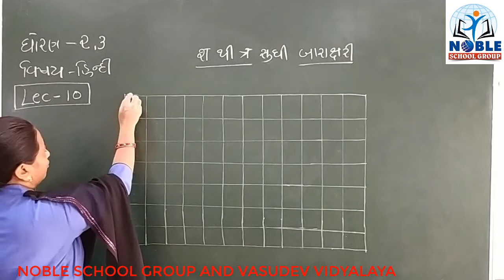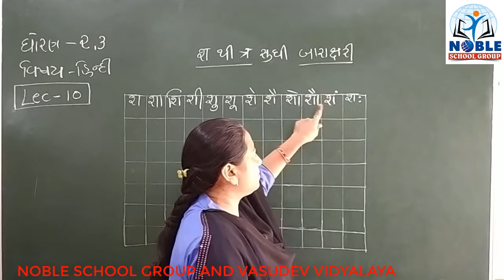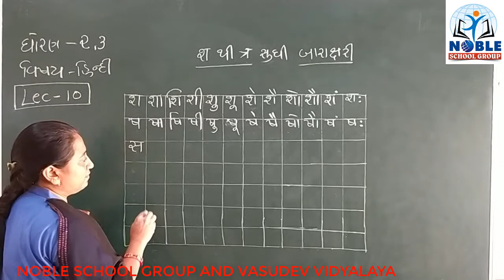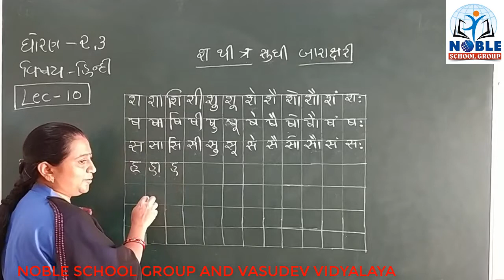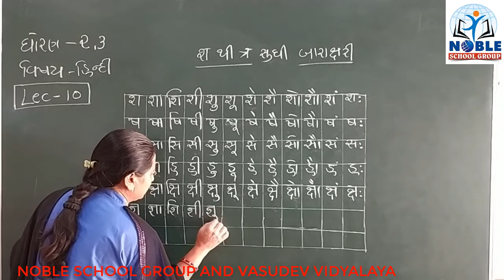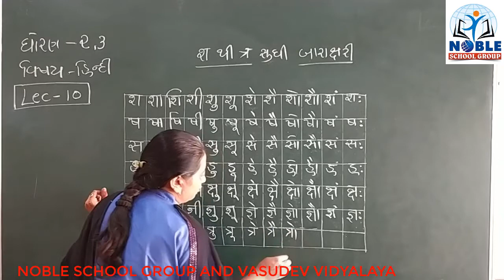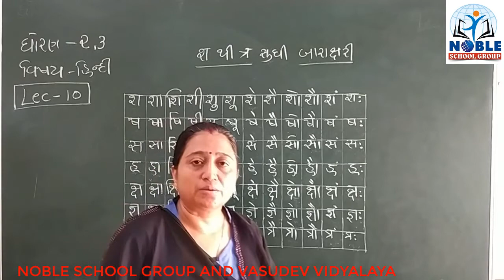STD-2,3 (HINDI) (LECTURE-10)